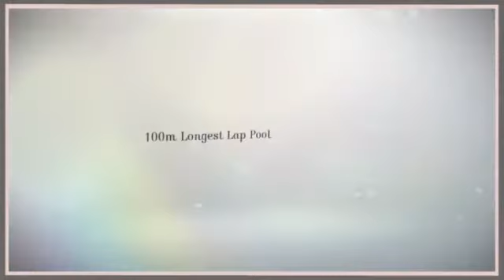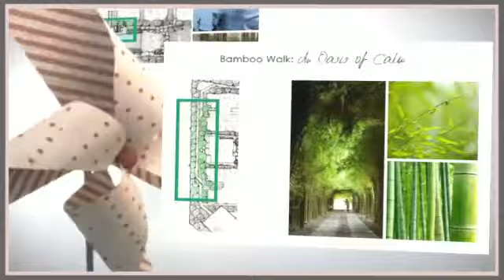CityLife @ Tampines EC by Joanne Ng 91511871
Citylife @ Tampines is an EC (Executive Condo / Executive Condominium) at Tampines Central 7. Citylife @ Tampines EC (Executive Condo / Executive Condominium) is exceptionally located at a good location. Citylife @ Tampines EC comes with Premiun 2/3/4/5 dual key and penthouse. Total 514 Units.
To find out more about Citylife @ Tampines EC check out